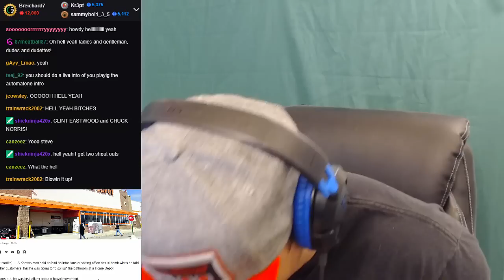Ep. #47: Stop Crying Poser (WEED OVERDOSE)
Stop Crying Poser #47: POOP stories, BLOWING UP HOME DEPOT BATHROOM, WEED overdose, Bus driver smashes person, new gun laws in NV, TERRY KENNEDY HATES ANDREW REYNOLDS, Koopa ATE a MOTH, CHRIS HASLAM NEW SKATE PART, Garden news, Lily sleeping story.